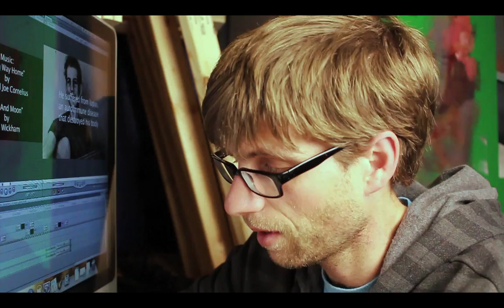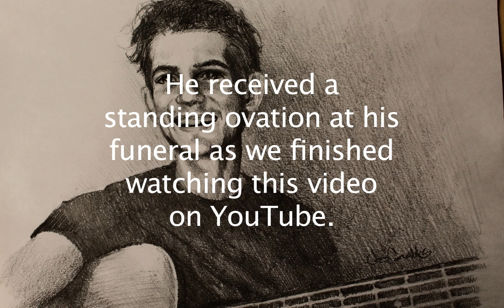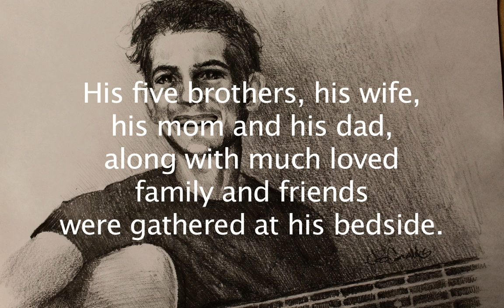Tribute to Johnnie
Joe draws a picture of his brother, Johnnie. Johnnie passed away on December 27th, 2014.